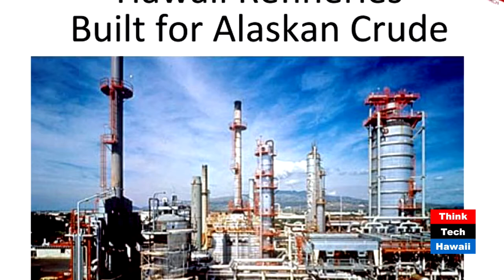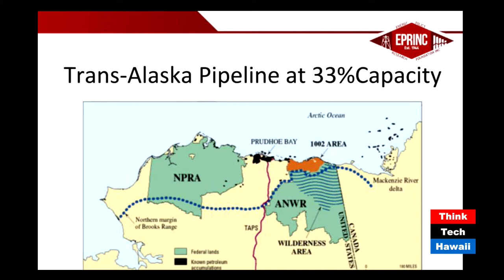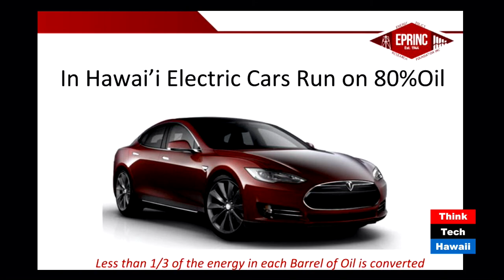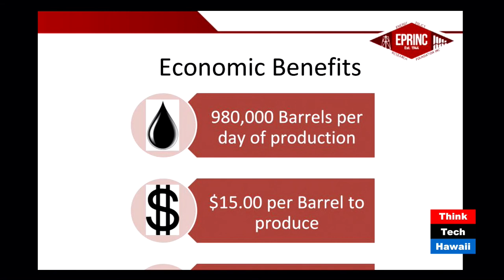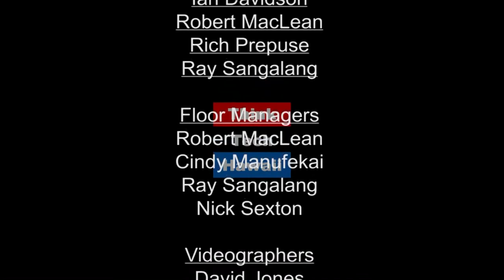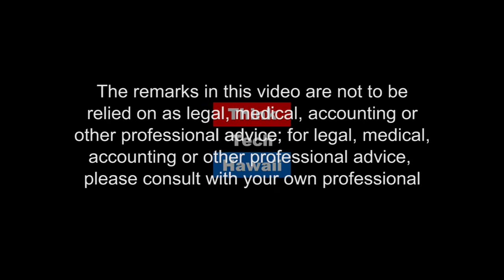The World Gas Conference (Energy In America)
Once Every 30 Years.

In this episode of Energy in America, Jeff Kissel and Jay Fidell take a look at the World Gas Conference. and new developments in the energy industry in America.  The host for this episode is Jay Fidell.  The guest for this episode is Jeff Kissel.